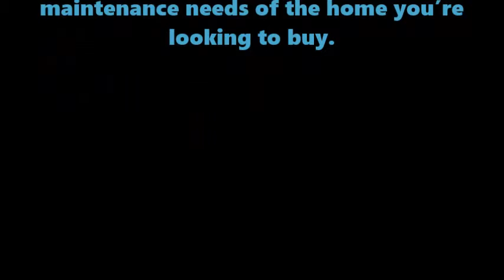Chicago Home Inspection Inspected A Composite Deck | Call Us!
| Home Inspection Chicago | Xcellence Inspection Services

The Chicago Home Inspection company, Xcellence Inspection Services, Sean Bacon Inspected A Composite Deck.

Your Southwestern Suburbs of Chicago Premier Home Inspection Company | Let this experienced Xcellence Inspection Services company help keep you from buying The Money Pit. We’ll alert you to any and all health or safety issues and maintenance needs of the home you’re looking to buy.

Owned and operated by Sean Bacon, who takes pride in his commitment to following high standards and providing professional service to all of our customers.

Sean Bacon